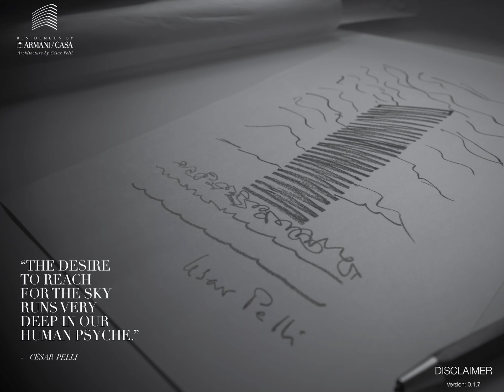Armani Casa SAGE Application